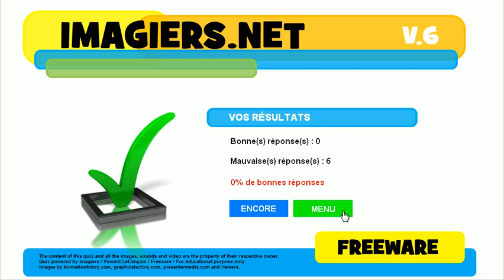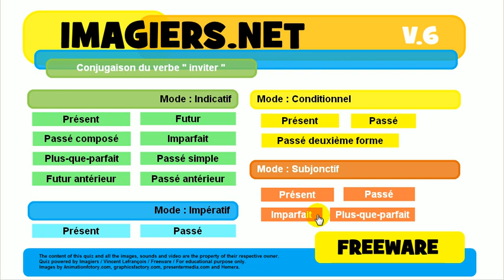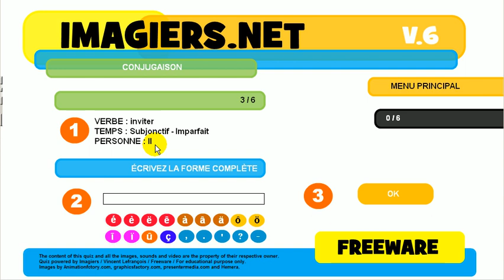Učte se francouzsky # kviz # inviter